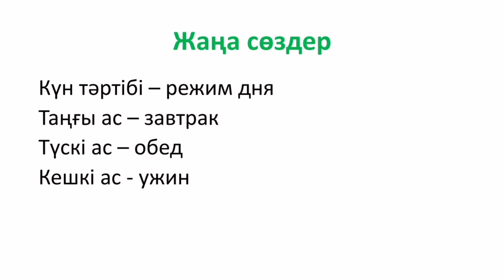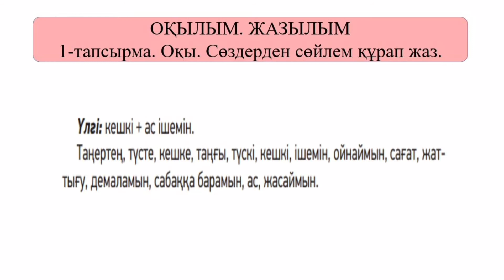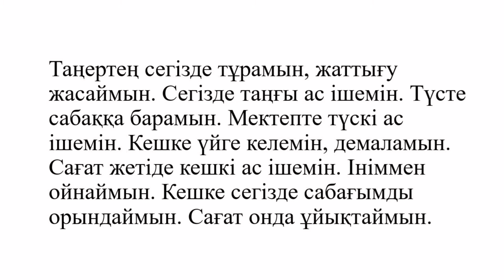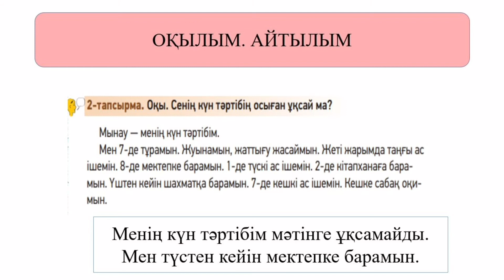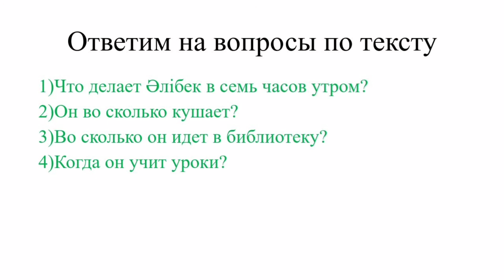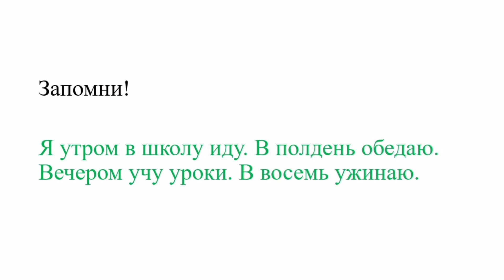Менің күн тәртібім 3-сынып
меніңкүнтәртібім 3сынып сабақ әдіс-тәсіл